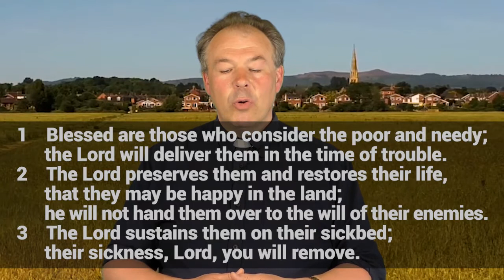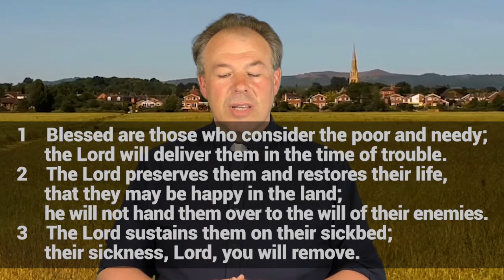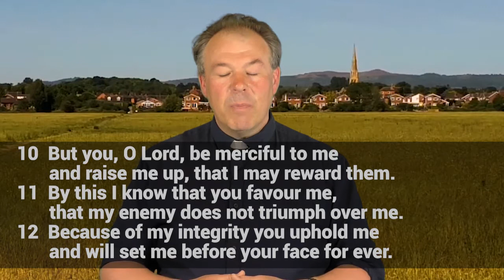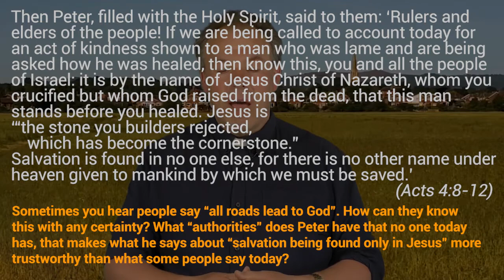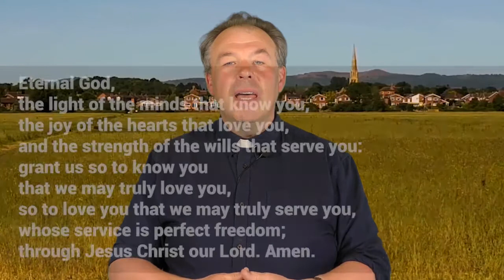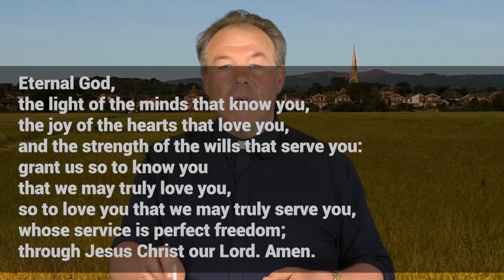Daily Prayer for 2 June 2020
Join Rev'd Barry Unwin for Daily Prayer.

HopeChurchFamily is a network of Church of England churches working in Upton on Severn and the surrounding villages.